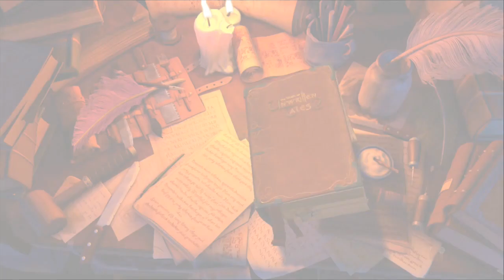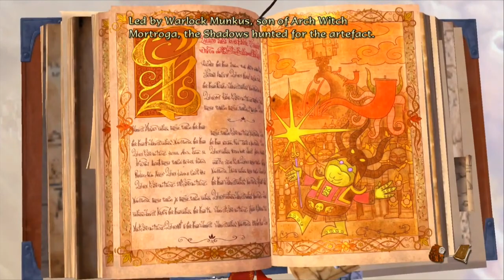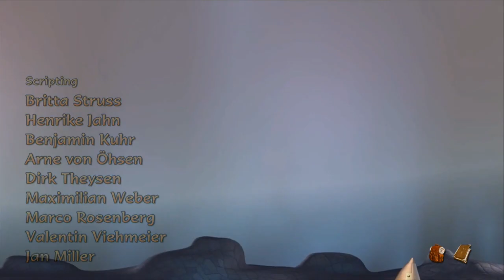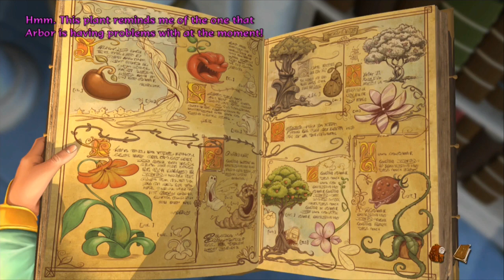[The Book of Unwritten Tales 2] First Look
Let's travel to a fantasy land where strange things are afoot! Enjoy the first look for The Book of Unwritten Tales 2 on Wii U.